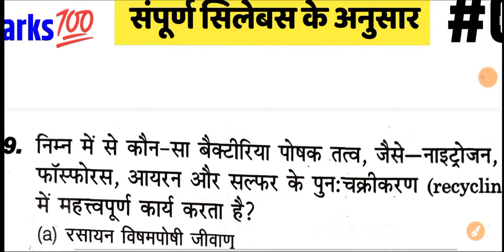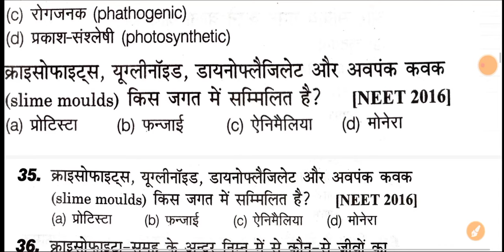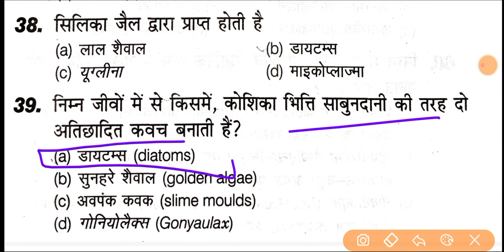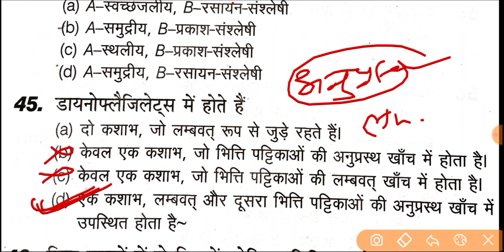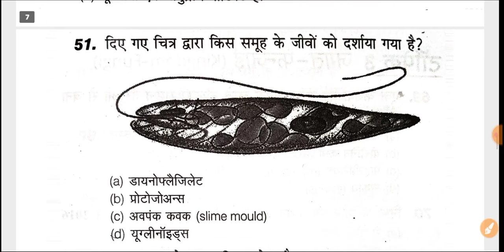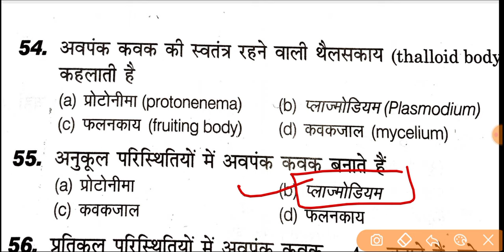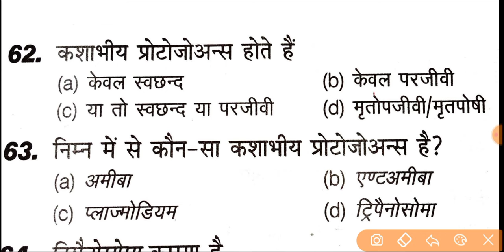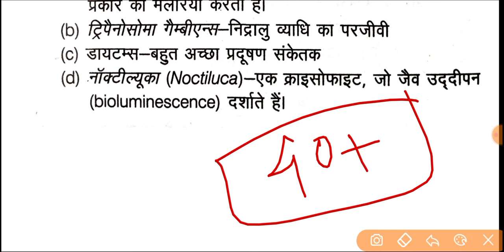BOTANY CLASS-03 | PNST EXAM 2022 | expected questions | Top-30 Q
👉Samadhanstudy...